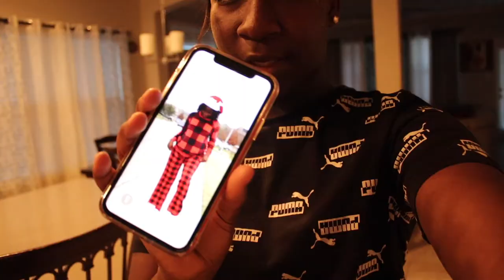GRWM for the last 3 days of school before summer break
Rate All 3 Outfits For The Last Week Of School, Down In The Comments!